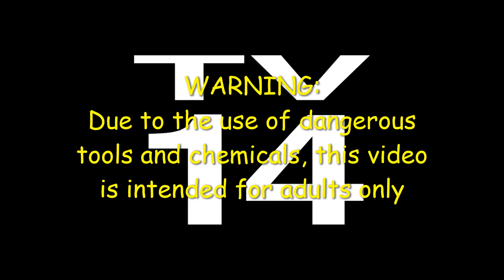Dicast International Builders August 2022 Topless Invitational Recap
This is a recap of all the builders that joined us for the August 2022 Topless Month Build. A big thanks to everyone that joined in and submitted a glamour shot for this recap. Join us on August 19th for our “Big Fins” build and thanks to KC at Metal Mania 3D TV for the idea for the build!

Do you have a suggestion for a casting you would like to see me build? Leave a comment on this video and I will see how that goes.